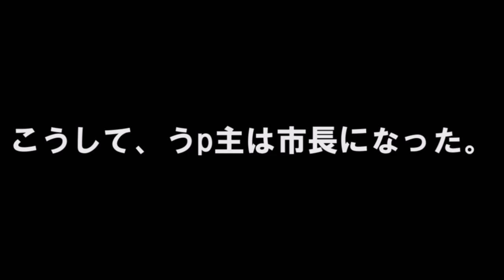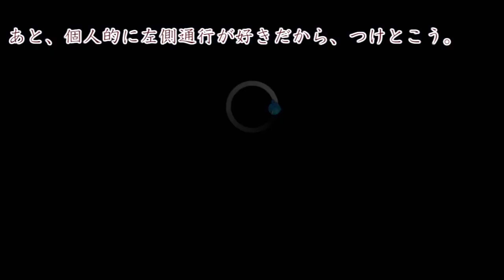【PS4 Cities:Skylines】うp主、市長になる。#1 市長、クエストドラゴン！ 【ゆっくり実況】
Steamで販売されているPCゲーム、Cities:SkylinesのPS4版、ついに発売！
PS4 Cities:Skylines実況第１弾！

幻想郷の財政は破綻寸前。そんなニュースを見たうp主は自分も良い市長になるべく、都市開発シミュレーションゲームで市長になるのだった…果たして、うp主は市長としての責任を持ち、都市を担っていくことができるのか！？

※もしかしたら多少の音ズレやキャラの表情が変わっていない、口パクしていないなどの欠陥があるかと思います。大目に見ていただけたら幸いです…

Twitterやってます！コチラから！⦿フォローお待ちしています！⦿

使用音源
Elektronomia-Limitless 【NCS-Release】